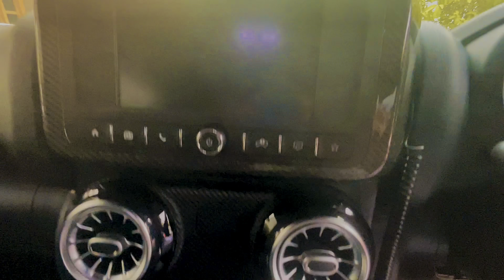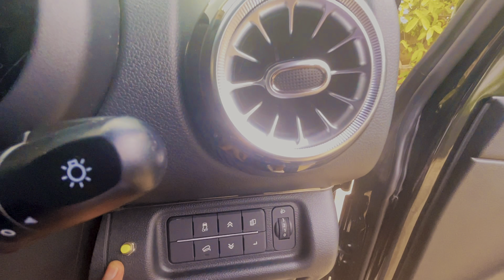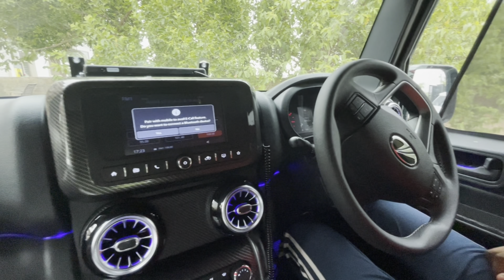THAR 2022 | ऐसी modification मैंने आज तक नही देखी😳🫶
We post regularly on Instagram
PERSONAL ACC (thisischeeeku)

Heyy FAM  !!
Hope this video was useful and you liked it,if you did press the thumbs up button.
Cheers
~ CHEEEKU & TEAM :)